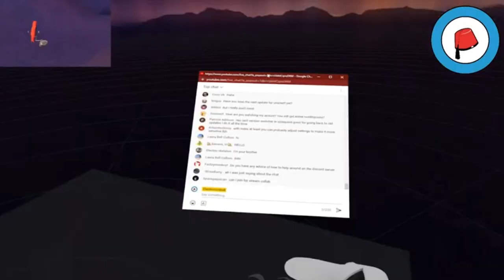I CRASHED ELECTRONIC WALL! | GORILLA TAG CHEATS